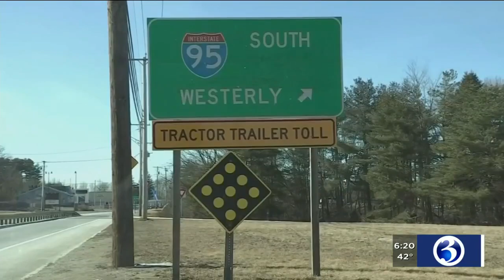VIDEO: Hearing on transportation, tolls set for Friday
There has been a lot of talk about tolls in the state, and now Gov. Ned Lamont and Democrats say it’s time for action.